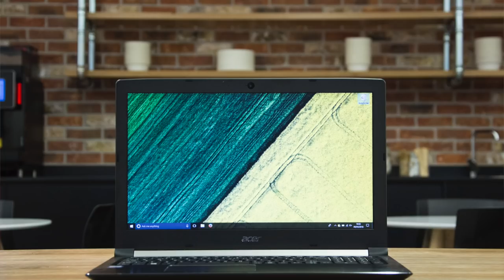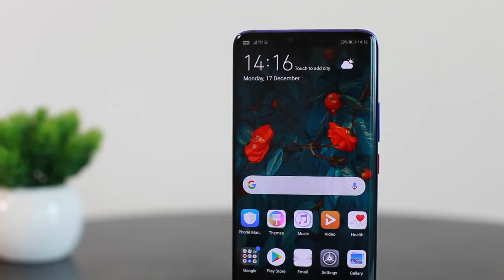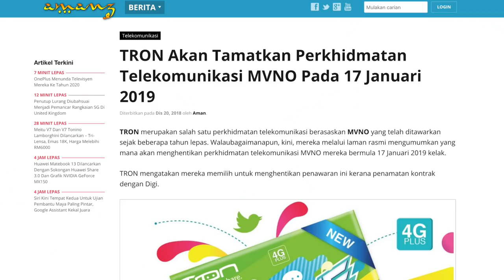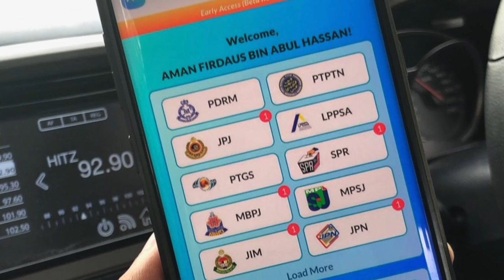Amanz24 - Model Laptop Baru Dari Acer Malaysia, Penamatan Telco Tron, App MyPay.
Acer Malaysia telah mengumumkan siri peranti baru mereka untuk pasaran Malaysia. Mereka hadir dengan komputer riba Acer Swift 5, Acer Swift 3, Acer Aspirer 5 dan Acer Predator Orion 3000. Untuk Acer Swift 5, ia dilengkapi dengan CPU Intel generasi kelapan, SSD sebesar 512GB, dan mempunyai rekaan rangka senipis 15.9mm. Namun, harga jualan bagi peranti ini masih belum diketahui.

Mengenai Acer Aspire 5 pula, ia hadir dengan paparan bersaiz 15.6 inci yang dikuasakan oleh dengan pilihan CPU Intel Core i7 dan i5, kad grafik NVIDIA GeForce MX150, dan juga hadir dengan ciri-ciri seperti pembesar suara Acer TrueHarmony. Harga jualan bagi komputer riba ini adalah bermula RM 2699.

Selain itu, Acer turut mengumumkan kehadiran desktop Acer Predator Orion 3000. Komputer ini dikuasakan oleh pilihan CPU Intel Core i5 dan Core i7, memori DDR4 sehingga 8GB, storan SSD 128GB dan juga pilihan kad grafik NVIDIA GeForce GTX 1060 ataupun GeForce GTX 1050 Ti. Dekstop ini boleh mula dibeli di pasaran tempatan pada harga bermula RM 3999.

Huawei Malaysia hari ini mengumumkan secara rasminya penawaran Huawei Mate 20 Pro versi 8GB RAM dan storan sebesar 256GB untuk pasaran tempatan. Telefon pintar ini hadir dengan janaan cip Kirin 980, skrin bertakuk yang dilengkapi pengimbas cap jari, dan menyertakan sokongan kad NM untuk memperluaskan storan. Ia dilengkapi dengan sokongan pengecasan nirwayar. Telefon pintar ini ditawarkan secara rasminya bermula 22 Disember ini pada harga RM3999.

Razer Turret For Xbox One telah dilancarkan secara rasmi di pasaran global. Papan kekunci ini hadir dengan sokongan lampu RGB Razer Chroma, selain selari dengan sistem lampu Xbox Dynamic Lighting. Tetikus yang disertakan mempunyai keperincian sehingga 16,000 DPI dan mengesan pergerakan 450 inci sesaat. Bateri tetikus yang digunakan dapat bertahan sehingga 50 jam manakala papan kekunci pula bertahan selama 43 jam. Pra-tempahan telah dibuka untuk pasaran global.

TRON kini mengumumkan bahawa mereka akan menghentikan perkhidmatan telekomunikasi MVNO bermula 17 Januari 2019 kelak. Mereka melaporkan penghentian servis ini selepas penamatan kontrak mereka bersama Digi. Pengguna TRON digalakkan membuat pertukaran kepada syarikat telekomunikasi lain untuk mengekalkan nombor telefon. Pengguna boleh menyemak laman rasmi TRON bagi mendapatkan maklumat lanjut mengenai penutupan perkhidmatan ini.

Akhir sekali, aplikasi MyPay dijangka hadir dalam membantu pengguna ketika membuat urusan pembayaran kepada agensi kerajaan. Aplikasi ini menghimpunkan pelbagai perkhidmatan dibawah agensi kerajaan dibawah satu hab. Antara perkhidmatan yang dipaparkan termasuklah info saman daripada PDRM, saman dari Majlis Perbandaran, info berkaitan cukai jalan daripada JPJ dan beberapa agensi lain. MyPay dijangka akan dilancarkan kepada semua pengguna bermula awal Januari 2019 ini.